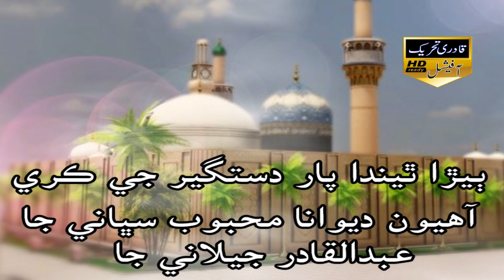`Bera Theenda Par Dastageer Je Kare / Ahtsham Afzal Qadri New Album 2018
Naatkhuwan : By Ahtsham Afzal Qadri New Album 2018

► Channel Youtube /Khairpur Jashn E Millad

►  Messenger Group Mobile To click Join
     oin my group on Messenger by visiting:

New Naat All Ramzan Shawal 2018